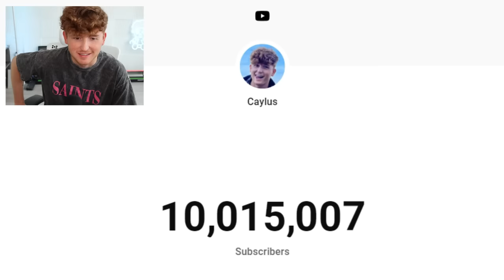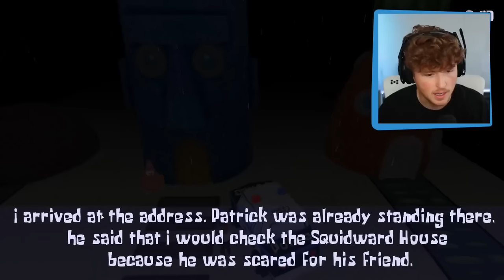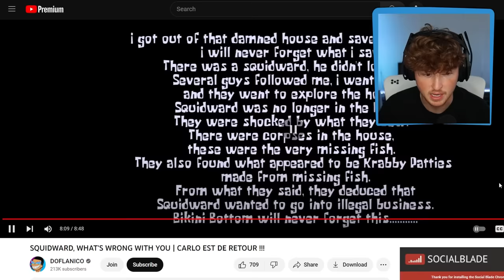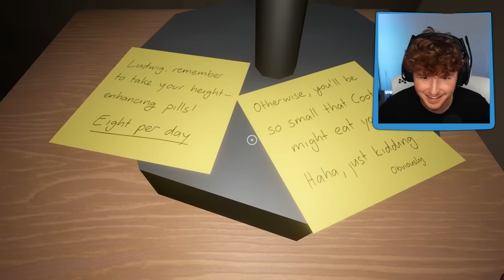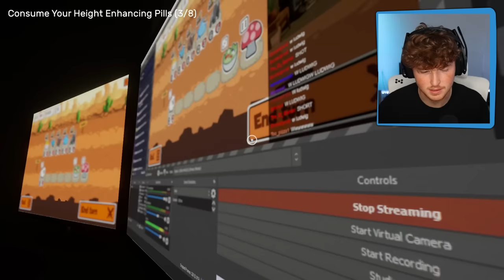3 SHORT HORROR GAMES..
Today we play 3 shorts horror games! WE HIT 10 MILLION YAYAYYAYAYAY
Thank you all so much... Seriously so insane.